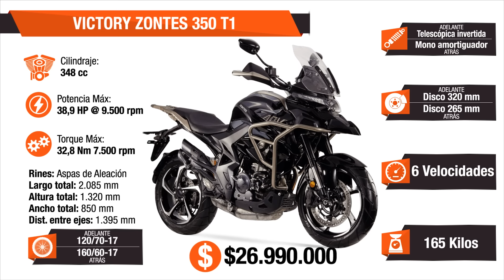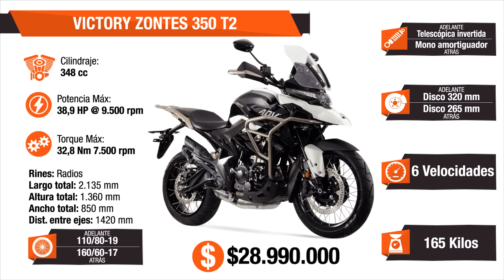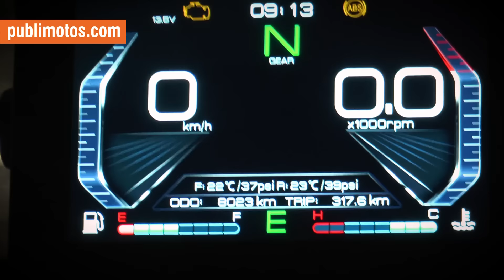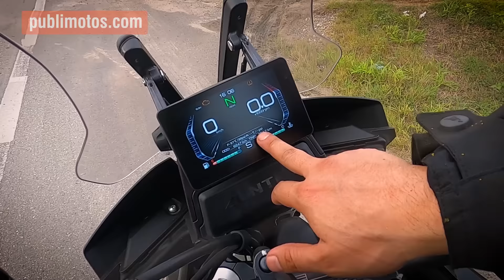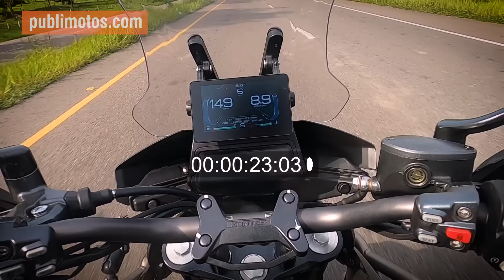🏍️ RUTA DE LA MU3RT3 VÍA SANTA MARTA, 1900 KM EN ZONTES T1 Y T2 ¿En verdad es tan innovadora? 🤔🤔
Zontes llegó a sorprender a los colombianos. ¿Sí valdrá la pena?

Zontes apareció en el mercado europeo en 2018 con un objetivo claro: cautivar al público con productos de categoría, una imagen agresiva y una reconocida fiabilidad mecánica; este año llego a Latinoamérica ofreciendo esta calidad a Colombia, entregando máquinas sorprendentes, bajo la representación de Auteco Mobility, en su gama Victory Black Line.

Estas motocicletas las utilizamos para un especial que desarrollamos viajando hacia Santa Marta desde Bogota, ida y vuelta, vía que es sumamente exigente por sus malas condiciones.

Si ya vio el video y quiere detenerse en algún aspecto, aquí el índice:

0:00 Intro video
0:59 Viaje Ruta de la Muerte, vías deprorables y visibilidad de Huecos
3:19 No uso de Casco, Denuncia
4:14 Un poco de Historia Zontes
7:55 Descripción Motos T1 y T2 350
8:50 Ficha Técnica de las Zontes 350 T1 y T2
9:05 Detalles de las Zontes 350 T1 y T2
18:11 Fallas en las Zontes durante el viaje
19:42 Sensaciones en Santa Marta de las Zontes 350 T1 y T2
25:54 Velocidad final y tiempo de 0 a 100 km/h de ambas Zontes

✅ Zontes 350 T2 ya disponible en concesionarios | Arrolladora, agresiva y tecnológica

¿Buscas repuestos para tu moto? 🔥🔥🔥🔥
¿Buscas repuestos o accesorios para motos?🔥
✅ ¿Quieres noticias y actualidad motera nacional o internacional? Haz clic aquí: 🚀